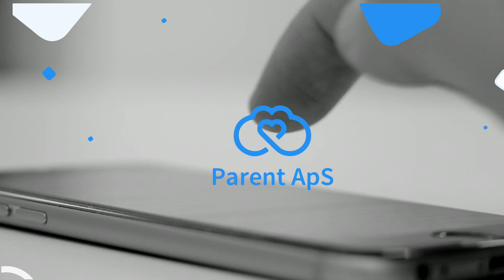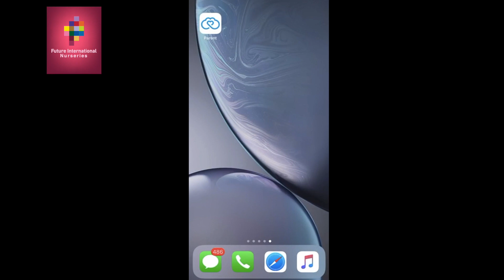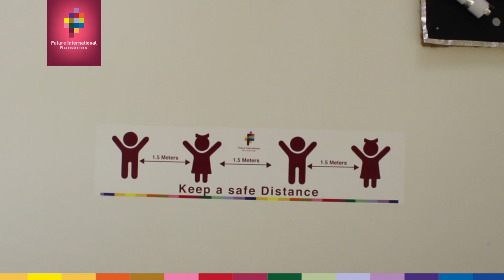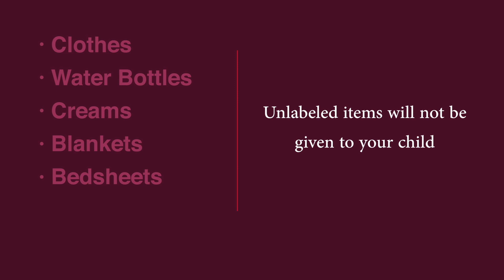FIN Welcoming Children with the new health and safety protocols